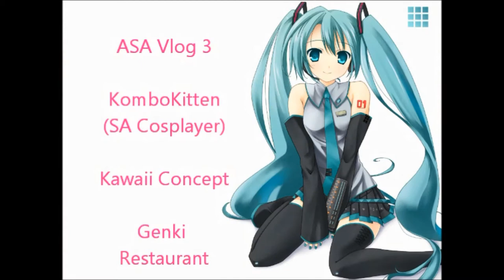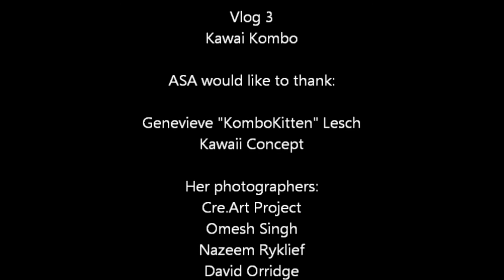ASA Vlog 3 - Kawaii Kombo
Anime South interviews local cosplayer KomboKitten and checks out her online store Kawaii Concept as well as try out some Japanese sushi at Genki Sushi and Tapas bar.

ASA gives full credit to all photographers whose work was used in this vlog. Credit is given (by name) in the video.

Hatsune Miku and Megurine Luka - Shoujo Misui

And of course to all the ASA Supporters! *bug hug*

Edited by Momo Hayashida